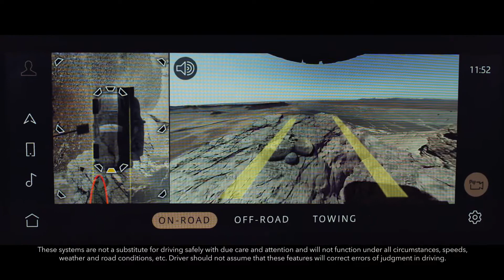2023 Land Rover Defender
2023 landroverdefender is available now at Land Rover Princeton.